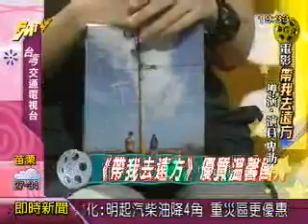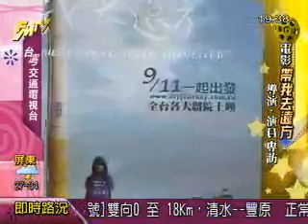FMTV電影院 《帶我去遠方》導演傅天余、演員林柏宏專訪-2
《帶我去遠方》導演傅天余、演員林柏宏專訪